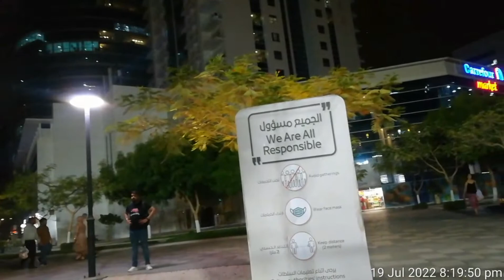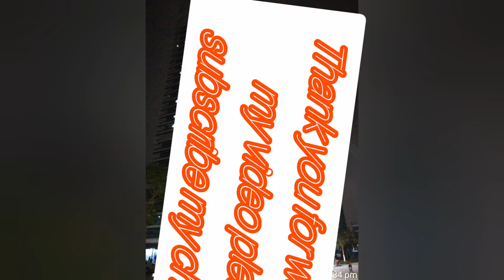دبئی انٹرنیٹ سیٹی میں بیٹے کے ساتھ شام کی سیر.evening walk with my son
evening walk with my son at Dubai Internet City